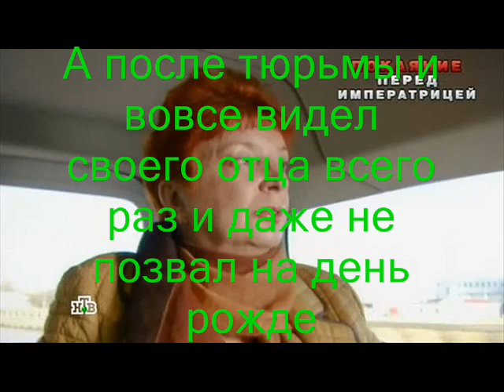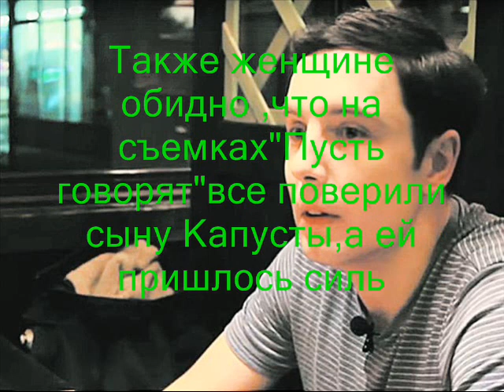От чего умер Игорь Капуста и почему скандалит его семья?Титры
Скандал в семье Игоря Капусты, бывшего  венчанного мужа Ирины Аллегровой, почему его семья не может найти взаимопонимания между собой?